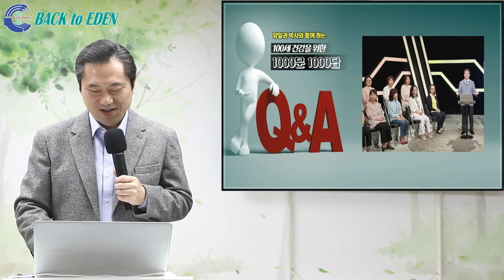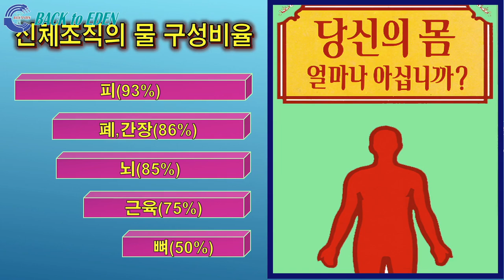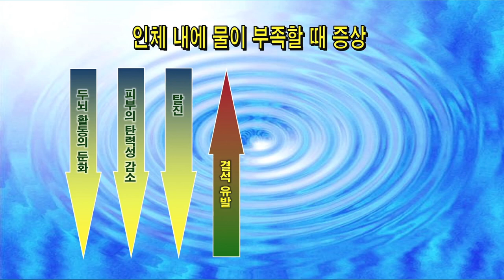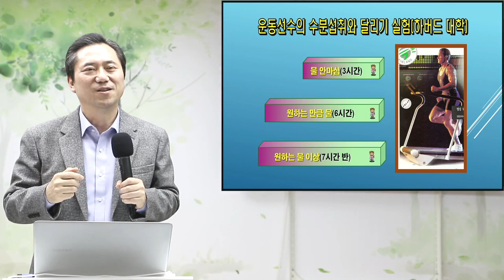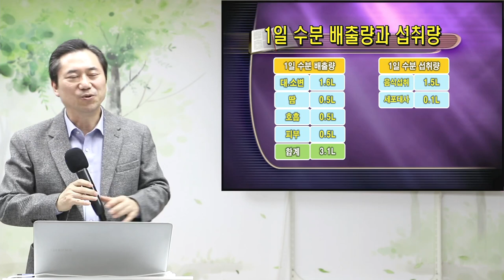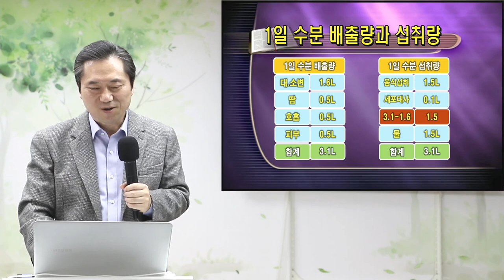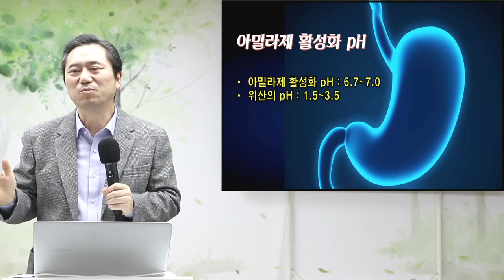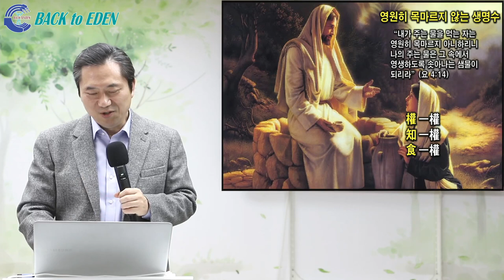[천문천답] #138. 물 마시는 법을 알면 건강이 보인다?! [양일권 박사]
00:00 물 마시는 법을 알면 건강이 보인다?!

※ 주소         : 강원도 속초시 청봉로 5길 29 (설악동 254번지)
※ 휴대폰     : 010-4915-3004